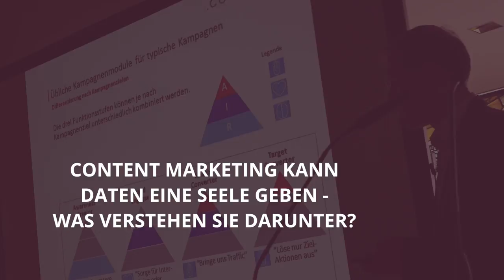Dr Christian Bachem, Companion "Wie Content das Digitale Marketing beeinflusst"